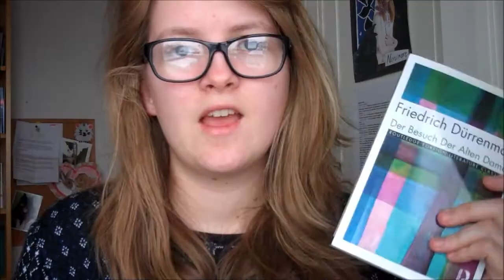Human life and Friedrich Dürrenmatt